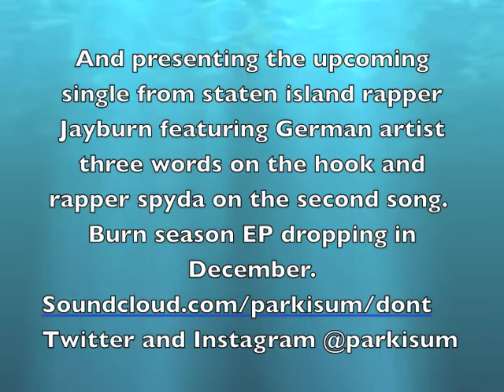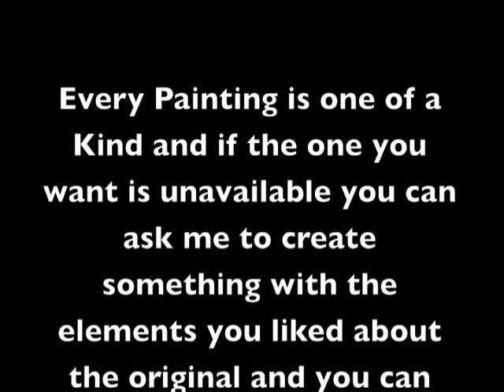Liz Marotti - Time Lapse Painting "Woman is Wisdom" Featuring Jayburn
Liz Marotti
Woman in Wisdom
18 x 24 oil on Canvas
Price $300

Music
And presenting the upcoming single from staten island rapper Jayburn featuring German artist three words on the hook and rapper spyda on the second song.  Burn season EP dropping in December.
Soundcloud.com/parkisum/dont Twitter and Instagram @parkisum